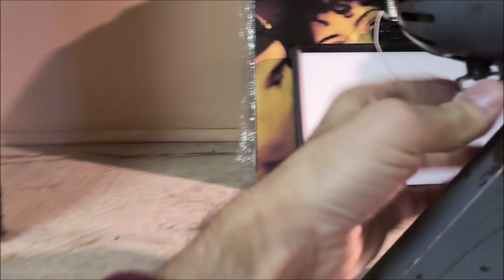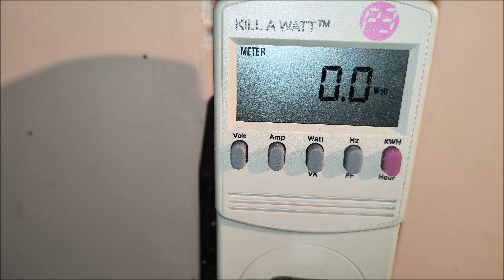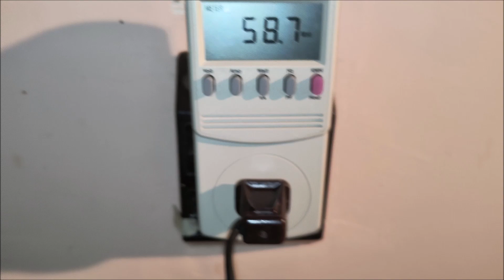Mid 1950s Superior Electric Oscillating Fan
I don't make a lot of fan or should I say faen videos but I've had this one for probably over 40 years and thought you guys might like to see it.  From what I can tell it's a mid 50s Superior Electric Co fan.  There are no markings or labels on it so I'm going by finding fans with the same grill design on Ebay and they all are identified as Superior Electric so that's what I'm going with.